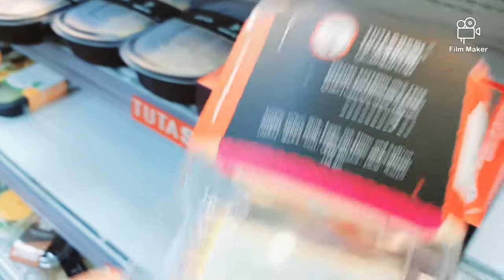GALA MUNA KAHIT MAINIT | JAMIYAH [Miraflor O. Garbe Vlog's]